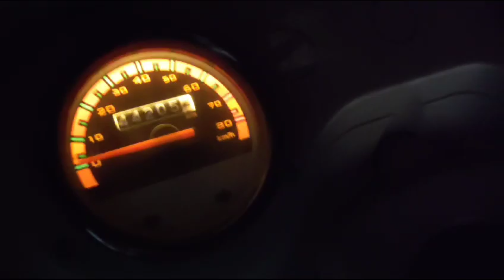Bajaj RECompact 3WPassengerAuto 2022